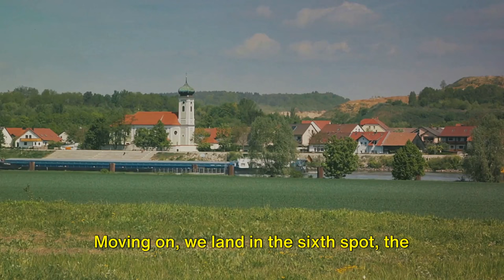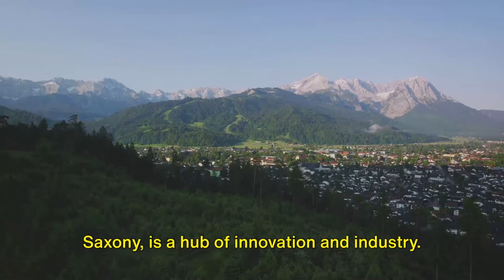10 Cheapest Germany Mortgages. Buy German Real Estate.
Looking to buy German Real Estate? We've researched and compiled a list of the 10 cheapest Germany mortages, to help you get started on how to buy a property in germany. From low interest rates to flexible terms, these mortgages will make buying real estate in Germany more affordable and accessible. Don't miss out on this opportunity to buy real estate in Germany!.

OUTLINE:
00:00:00 The High Cost of Housing in Germany
00:00:50 Introducing the 10 Cheapest Towns
00:01:35 Towns 10 to 8
00:03:04 Towns 7 to 5
00:04:55 Towns 4 to 2
00:06:24 The Cheapest Town
00:07:23 Call to Action